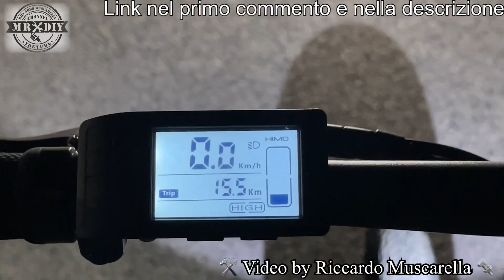Himo Z20 Max. Recensione bici elettrica per la città. Xiaomi Bici a pedalata assistita legale. ebike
A grande richiesta, oggi vi farò conoscere la mia bici elettrica per la città. Xiaomi Himo Z20 Max. Bici a pedalata assistita legale. ebike. Una nuova bicicletta elettrica a pedalata assistita legale. In molti, sotto al video precedente della zb20, mi avevate chiesto di parlarvi anche di una bici leggera, piccola ed adatta ad uno prettamente cittadino. Quindi ho deciso di parlarvi (scusate la qualità audio) di questo meraviglioso prodotto. La z20 max, bici elettrica con pedalata assistita omologata. Per città ma anche per qualche strada disconnessa, senza acceleratore, quindi legale. Bicicletta elettrica, pieghevole, con certificazione per circolare su strada in italia e in tutta europa. Vedremo la prima parte del video sulla z20 max, bicicletta elettrica senza acceleratore con potore poeteriore da 250W. Omologata e LEGALE IN ITALIA! Per oggi vi farò conoscere le caratteristiche più importanti e vi varò vedere alcune riprese dettagliate, il montaggio e l'unboxing. Bici a pedalata assistita. La e Bike per tutti, LEGALE IN ITALIA! Unboxing bici a pedalata assistita HIMO Z20. Bici elettrica priva di sospensioni, ruote da 20" e bellissima da vedere. La migliore bicicletta a pedalata assistita? forse si... ma nello specifico su strade urbane.

Lucchetto con catena per bici
Lucchetto con cavo flessibile per bici

Compressore CYCPLUS, per bici e auto, digitale ricaricabile che hai visto nel video
Compressore Xiaomi Mijia, per bici e auto, digitale ricaricabile

Caschi per bici

Supporto smartphone bici